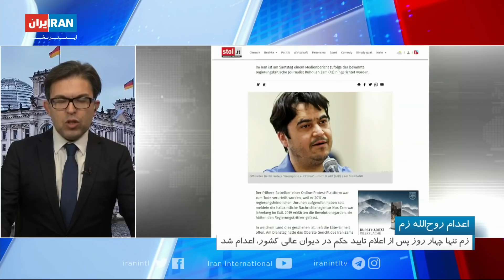واکنش رسانه‌های اروپایی به اعدام روح‌الله زم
احمد صمدی، خبرنگار ایران اینترنشنال از واکنش رسانه‌های اروپایی به اعدام روح_‌الله_زم می‌گوید